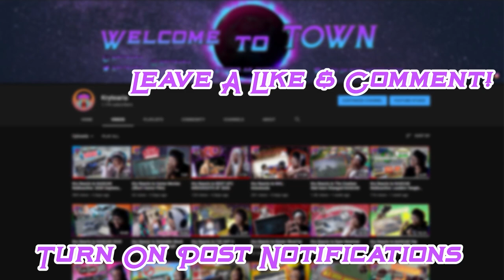I NEED ANOTHER TAPE | Chained Down by Dxngelo | Kry Vibez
Once again I really appreciate the opportunity to be able to react to this song "Chained Down" and hear it early. Dxngelo delivers with another sad boy banger thats gonna be on repeat till I get another Tape lmao. Let me know what you thought about the song down in the comments and I hope you enjoyed the vibe session! :)